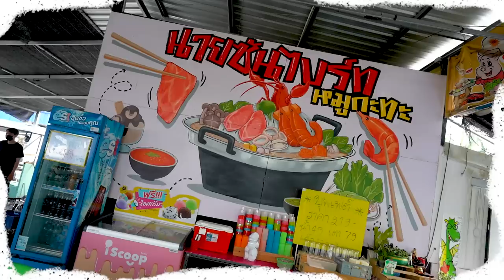บุฟเฟ่ต์กุ้งแม่น้ำผ่าหลัง 219 บาท !! หอยนางรมไซซ์โต..รับแค่วันละ 200 คิว!! 🦐🔥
บุฟเฟ่ต์ กุ้งแม่น้ำสดๆไม่อั้น หมูกระทะ ก็มี!!
แถมมีน้ำจิ้มให้เลือกถึง 3 อย่าง โอ้ยยย ดีปุยมุ้ยยย
โดยเฉพาะเดือนมีนาฯนี้ จัดไปเลย หอยนางรม ไซซ์เบิ้มๆทุกวัน !!
(แค่เดือนนี้เดือนเดียวเท่านั้นนะจ๊ะ)
บอกเลยว่าคุ้มค่าเกินราคา ใครไม่มาคือพลาด !! 🦐🔥

ร้านที่ 148 : นายซันไบร์ทหมูกระทะ